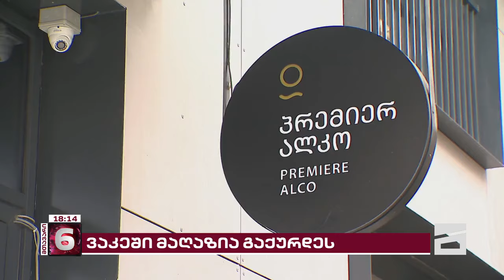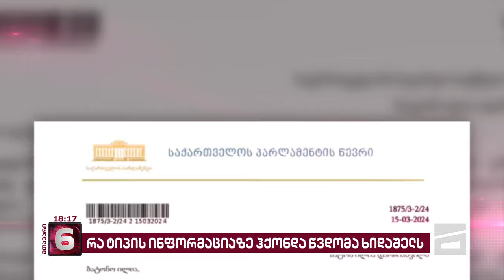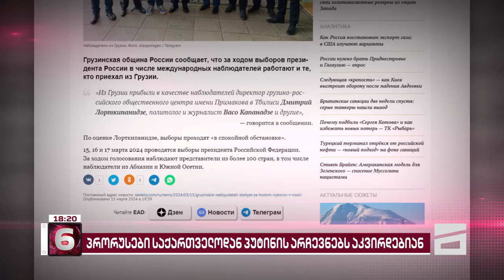მთავარი 6 საათზე - 16.03.2024